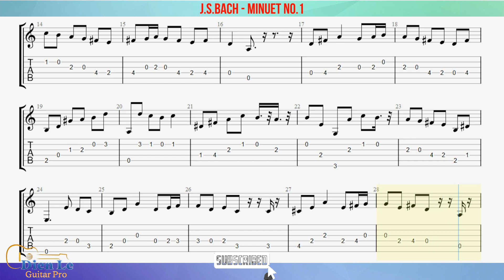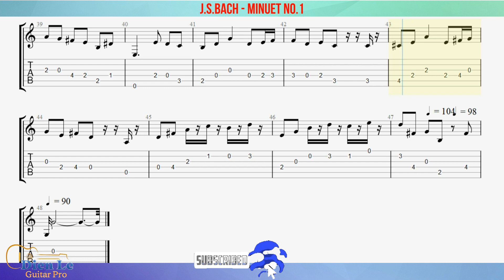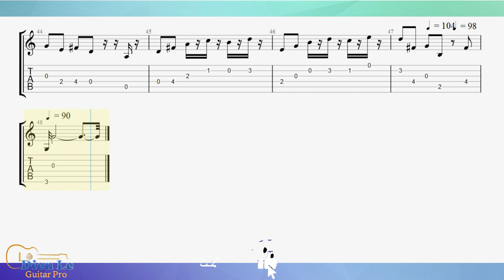J.S.Bach - Minuet No.1 for Guitar Tutorial with TABs